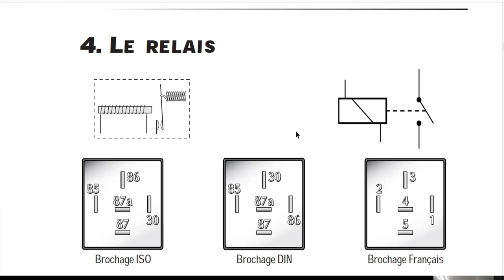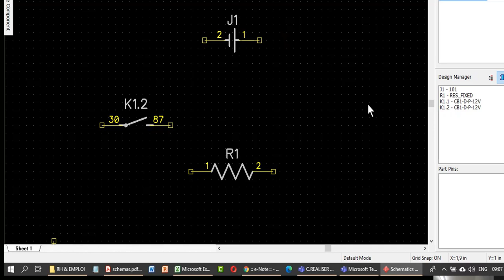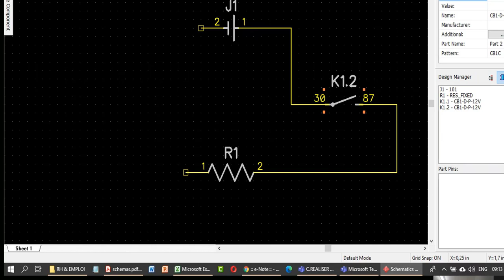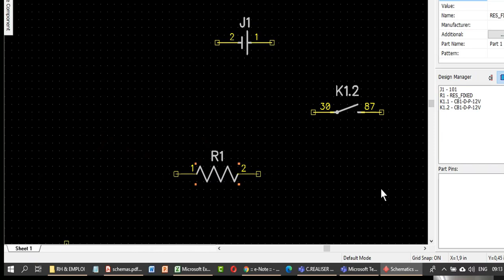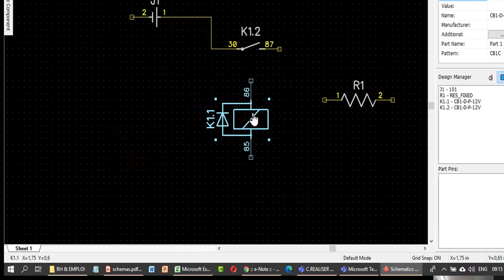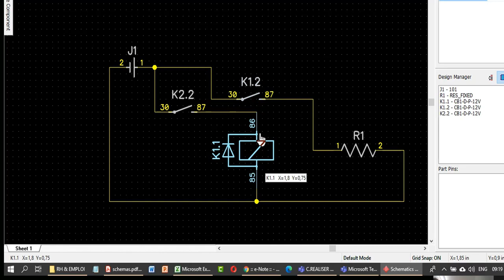Electricité : le relais, rôle et montage du relais à 4 bornes